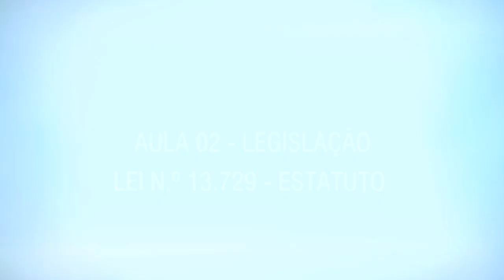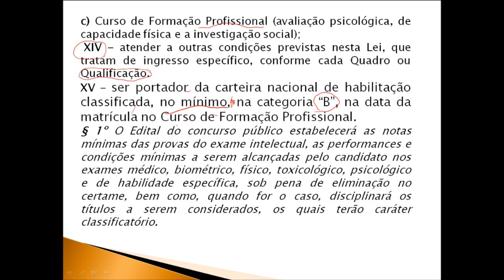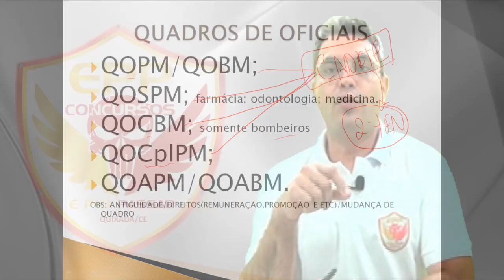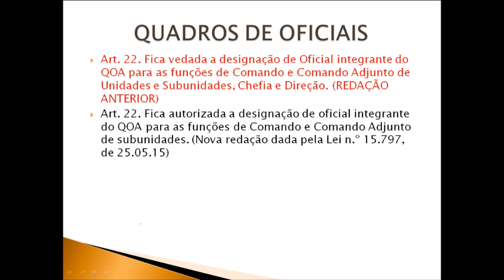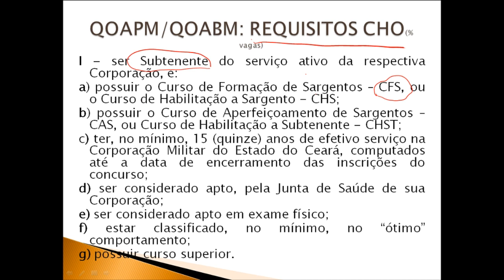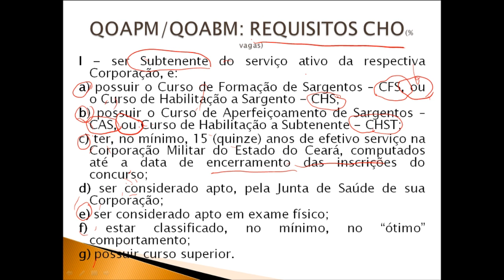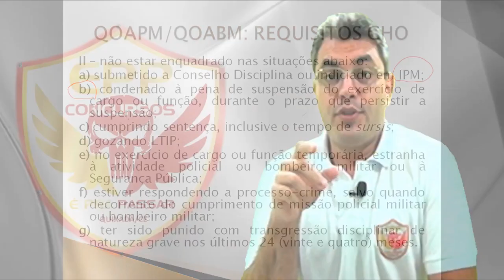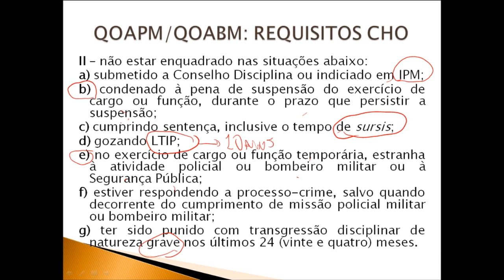EPP CONCURSOS - AULA 02 - LEGISLAÇÃO MILITAR - PROF. EVANDO TAVARES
Aula de preparação para o concurso da Polícia Militar do Ceará.
Venha estudar conosco!
Para maiores informações: (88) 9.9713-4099
Rua Prof. Júlio Holanda, 105 - Alto São Francisco
Quixadá-CE